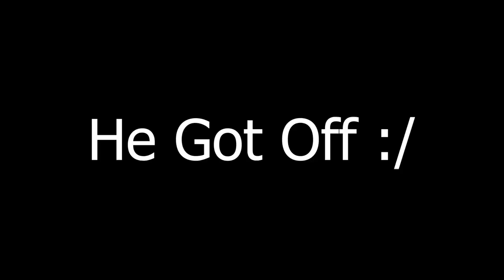Catching SNAKES and mystery POND SNOOK in St. Augustine Florida.